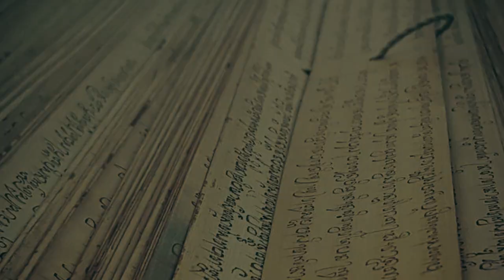Bhineka Tunggal Ika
Di video ini kami menjelasakan apa itu Bhineka Tunggal Ika

Anggota
Faris Naufal - XIITP2 - 03
Fauzi Ali - XIITP2 - 04
Fernando Jesent - XIITP2 - 06
Fransiskus Marcelino  - XIITP2 - 09
Mico Arlino - XIITP2 - 17